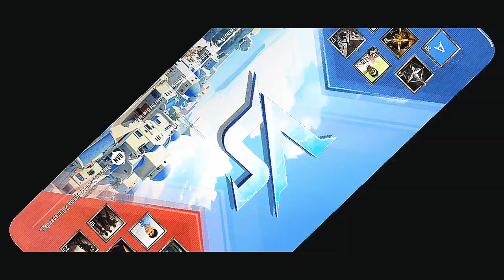BGMI ULTIMATE ARENA GAMEPLAY AFTER UNBAN |@sukomalgaming | Part - 2️⃣1️⃣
🔇 WithOut Voice Gameplay 🔇

BGMI UITIMATE ARENA GAMEPLAY AFTER UNBAN |@sukomalgaming  | Part - 6️⃣ |

📌Welcome To the Description , Thes Video Are Mad By Me And This Gaming Video Are Recorded By Mobile Because I'm Trying To Figure Out How My Brothers / Sisters / Friends / Big Brothers Who Don't Have PC Can Play Wheat With Mobile .

📌Translate To Hindi = Is Video Ko Mane Mobile Se Record Kiya Hun Keuki Mare Chote Chote Bhai / Chote Chote Bahan / Bade Bhaiya / Dost Log Jin Ka Pas PC(Parsonal Computer, Laptop) Nahe Hay O log ( Mobile Se Kase Ache se Game Khale , Mobile Main Khal Sakta Hun Asa Game , Lower Device Pe Kase Khalen ) Aap log Mobile Sahe Khal Sakta Hoo Eya Samjha Na Chata Hun Main .

📋G̲A̲M̲E̲ ̲̲D̲E̲T̲A̲I̲L̲S̲ : I believe you're referring to "Battlegrounds Mobile India," which is a popular mobile game developed by Krafton. It is commonly known as BGMI for short. BGMI is a battle royale game and is the Indian version of the popular game PUBG Mobile, which was banned in India in September 2020.

Battlegrounds Mobile India was specifically created for Indian players, with certain changes and features to comply with local regulations and requirements. The game offers similar gameplay to PUBG Mobile, where players are dropped onto an island and compete against each other to be the last person standing.

As of my knowledge cutoff in September 2021, the game had been released in India and was available for download on the Google Play Store for Android devices. It featured various game modes, including classic battle royale, team deathmatch, and more.

Please note that my information might be outdated since my training data goes up to September 2021, and there may have been updates or changes to the game since then. I would recommend checking official sources or the game's website for the most up-to-date information on Battlegrounds Mobile India.

🔇 WithOut Voice Gameplay 🔇